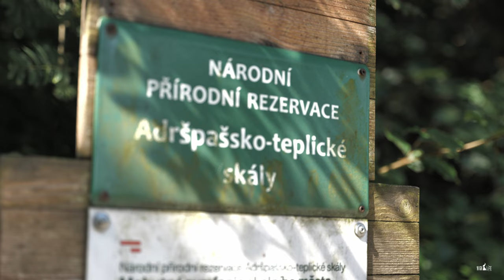Prstovka za IXa | Prckova porucha | Adršpach | leze Danny Menšík